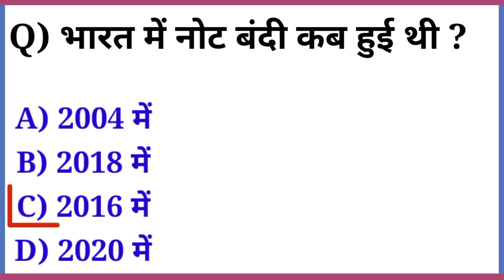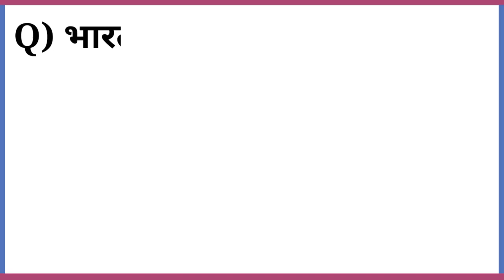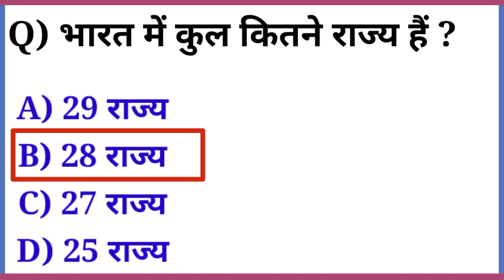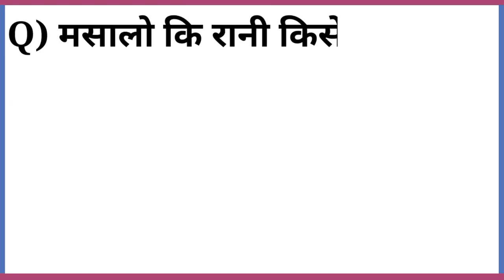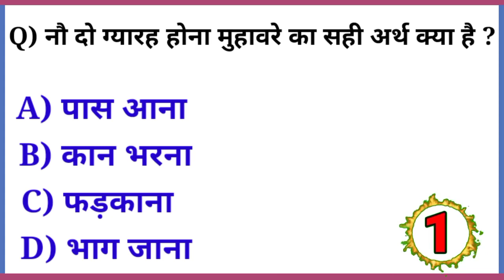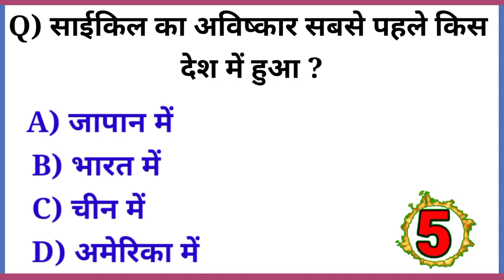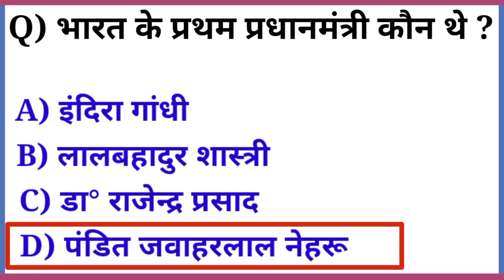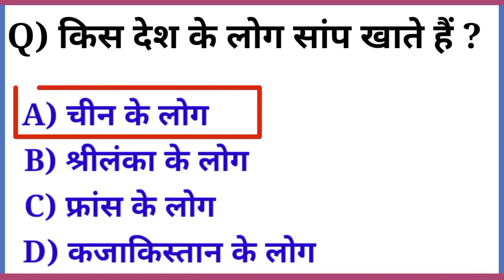सबसे ज्यादा बिटामीन C किस फल में पाया जाता है ।। Vitamin C सबसे ज्यादा किसमे होता है ।।gkquiz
Gk questions
Gk questions And Answer
Gk quiz

gk questions
gk quiz
current affairs
mcq gk questions
gk MCQ